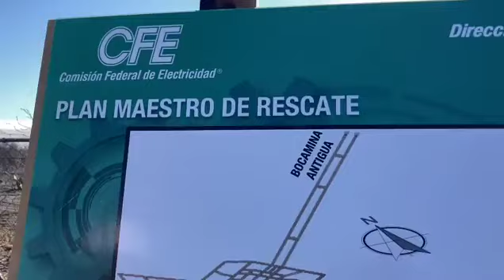A 16 años de tragedia en mina Pasta de Conchos, se repara el daño: Luisa Alcalde, secretaria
Compartir video